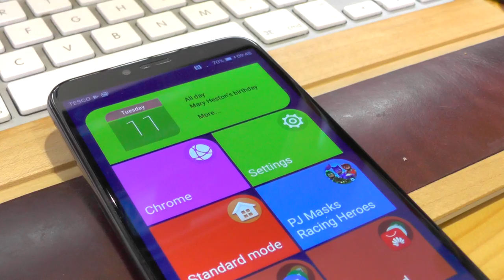Romeo Invades NEW PJ Masks Racing Heroes Game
Romeo and Lunar Girl invade the new iPad PJ Masks Racing Heroes video game. In this PJ Masks Episodes we have to get Owlette, Gekko and Catboy into the new Disney Junior PJ Masks Racing Heroes game and kick Romeo and Lunar Girl out.

The game is out on the 13th and will be on Android, iOS and Kindle. It's great fun to play.

Race with Catboy, Owlette and Gekko on this thrilling lunar adventure! Those night-time villains Luna Girl and Romeo want the moon crystals to increase their powers – you’ve got to stop them! Climb aboard the PJ Rovers and race across the Moon to recover as many crystals as you can. But watch out – there are obstacles to challenge you at every turn. This is your chance to be a hero – just like the PJ Masks . . .

PJ Masks, we’re on our way! Into the night to save the day!

FEATURES
• Choose your favorite PJ Masks character
• Collect gold moon crystals to upgrade your PJ Rover
• Pickup power cells to activate Amulet power
• Drive over boost pads for extra speed
• Stay on the holo-platforms for extra power cells
• Watch out for Luna Girl's moonfizzle balls and Romeo's shrink ray
• Race the PJ Rovers across the lunar plains as you challenge the villains
• Fly the HQ Rocket across the Moon.
• Earn rewards and unlock new skills and levels

CHARACTER POWER-UPS
Collect the power cells and trigger the PJ Masks’ superpowers:
• Catboy – he can go at Super Cat Speed , faster than the other heroes
• Owlette – she can see more crystals with her Super Owl Eyes and magnetically attract them
• Gekko – he can become invisible with his Super Gekko Camouflage and drive through obstacles

LEVELS
There are over 35 levels to race through, each one different from the last:
• Race to the finish with the PJ Masks!
• Battle against Luna Girl, Romeo and Romeo's Robot
• Chase a villain through lunar valleys, plains and tunnels
• Follow your fellow PJ Masks trail to navigate through meteor showers, boulder fields and crystal traps
• Pilot the HQ Rocket through asteroid fields